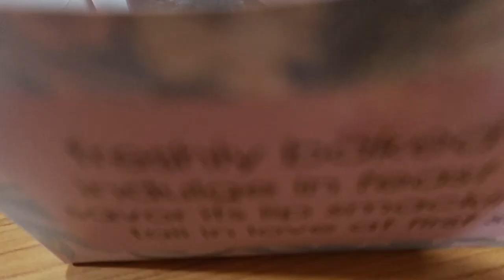BRIDE TO BE KE SATH AESA HUA 😱😱😂😂 | Expectation Vs Reality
We had planned bride to be party for Anjali's friend and uske sathe ye hua.